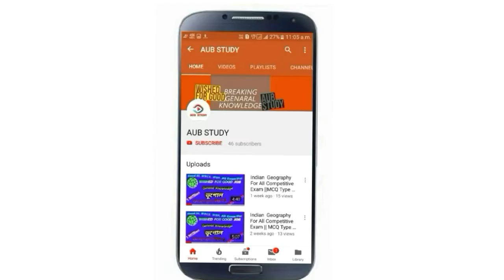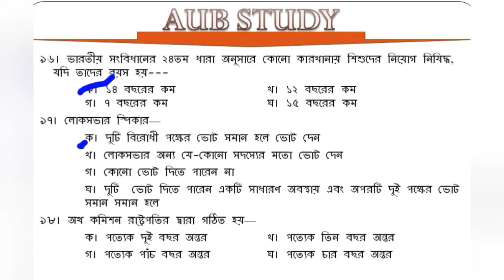Indian Constitution Bengali Gk||AUB STUDY || Part 5||ভারতের সংবিধান পাঠ 5|| For All Exam..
ভারতের সংবিধান ভারতীয় প্রজাতন্ত্রের সর্বোচ্চ আইন। এই সংবিধানে সরকারের গঠন, কার্যপদ্ধতি, ক্ষমতা ও কর্তব্য নির্ধারণ; মৌলিক অধিকার, রাষ্ট্রপরিচালনার নির্দেশমূলক নীতি, এবং নাগরিকদের কর্তব্য নির্ধারণের মাধ্যমে দেশের মৌলিক রাজনৈতিক আদর্শের রূপরেখাটি নির্দিষ্ট করা হয়েছে। ১৯৪৯ সালের ২৬ নভেম্বর গণপরিষদে গৃহীত হওয়ার পর ১৯৫০ সালের ২৬ জানুয়ারি থেকে এই সংবিধান কার্যকরী হয়।[১] উল্লেখ্য, ১৯৩০ সালের ২৬ জানুয়ারি জাতীয় কংগ্রেসের ঐতিহাসিক স্বাধীনতা ঘোষণার স্মৃতিতে ২৬ জানুয়ারি তারিখটি সংবিধান প্রবর্তনের জন্য গৃহীত হয়েছিল। সংবিধানে ভারতীয় রাজ্যসংঘকে একটি সার্বভৌম, সমাজতান্ত্রিক, ধর্মনিরপেক্ষ গণতান্ত্রিক প্রজাতন্ত্র রূপে ঘোষণা করা হয়েছে; এই দেশের নাগরিকবৃন্দের জন্য ন্যায়বিচার, সাম্য ও স্বাধীনতা সুনিশ্চিত করা হয়েছে এবং জাতীয় সংহতি রক্ষার জন্য নাগরিকদের পরস্পরের মধ্যে ভ্রাতৃভাব জাগরিত করে তোলার জন্য অনুপ্রাণিত করা হয়েছে। "সমাজতান্ত্রিক", "ধর্মনিরপেক্ষ" ও "সংহতি" এবং সকল নাগরিকের মধ্যে "ভ্রাতৃভাব" – এই শব্দগুলি ১৯৭৬ সালে একটি সংবিধান সংশোধনীর মাধ্যমে সংবিধানের সঙ্গে যুক্ত করা হয়।[২] সংবিধান প্রবর্তনের স্মৃতিতে ভারতীয়রা প্রতি বছর ২৬ জানুয়ারি তারিখটি প্রজাতন্ত্র দিবস হিসেবে উদযাপন করেন।[৩] ভারতের সংবিধান বিশ্বের সার্বভৌম রাষ্ট্রগুলির মধ্যে বৃহত্তম[৪] লিখিত সংবিধান। এই সংবিধানে মোট ২৪টি অংশে ৪৪৮টি ধারা, ১২টি তফসিল এবং ১১৩টি সংশোধনী বিদ্যমান।[৫] ভারতের সংবিধানের ইংরেজি সংস্করণে মোট শব্দসংখ্যা ১১৭,৩৬৯। এই সংবিধানের প্রবর্তনের সঙ্গে সঙ্গে পূর্বপ্রচলিত ১৯৩৫ সালের ভারত শাসন আইনের অবসান ঘটে। দেশের সর্বোচ্চ আইন হওয়ার দরুন, ভারত সরকার প্রবর্তিত প্রতিটি আইনকে সংবিধান-অনুসারী হতে হয়। সংবিধানের খসড়া কমিটির চেয়ারম্যান ড. ভীমরাও রামজি আম্বেডকর ছিলেন ভারতীয় সংবিধানের প্রধান স্থপতি।
Geography  part 1 linked

Lecture at the Faculty of Biomedical Engineering, Czech Technical University, in Prague, Czech Republic

School children sitting in the shade of an orchard in Bamozai, near Gardez, Paktya Province, Afghanistan

Student participants in the FIRST Robotics Competition, Washington, D.C.
Education is the process of facilitating learning, or the acquisition of knowledge Education can take place in formal or informal settings and any experience that has a formative effect on the way one thinks, feels, or acts may be considered educational. The methodology of teaching is called pedagogy.

Wellcome Our Youtube Channles

Like & Command and Shear Thise Videos

Thanks For Vist Our Channles
@AUB STUDY